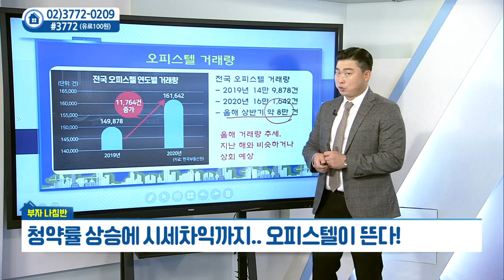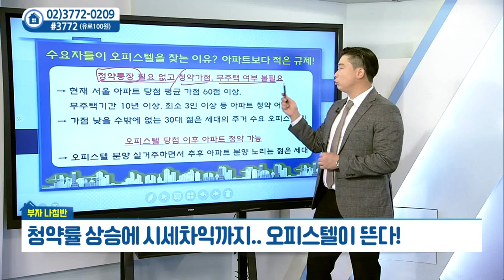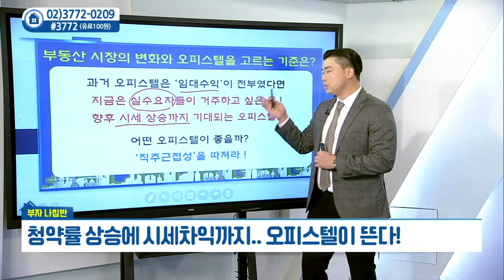청약률 상승에 시세차익까지... 오피스텔이 뜬다_박대근의 부자나침반 (20211111)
# 청약률 상승에 시세차익까지... 오피스텔이 뜬다